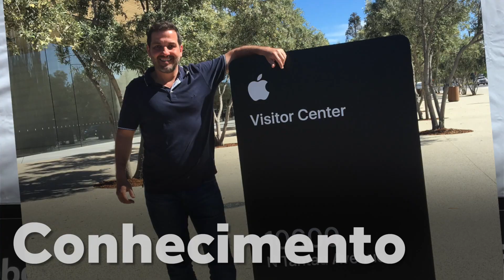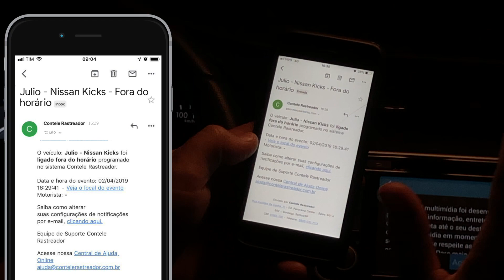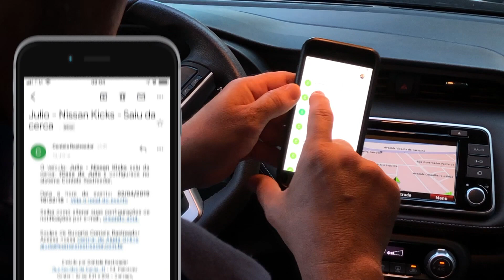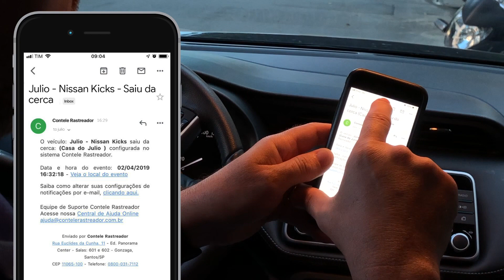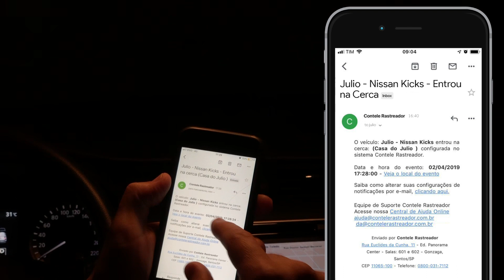Eventos do Rastreador: Teste prático de como funcionam as notificações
Sou formado em Engenheira Eletrônica, técnico em processamento de dados e pós-graduado em MBA em Gestão empresarial pela FGV.